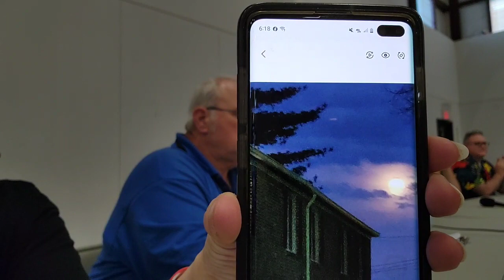Bordertown Paranormal Convention 2023